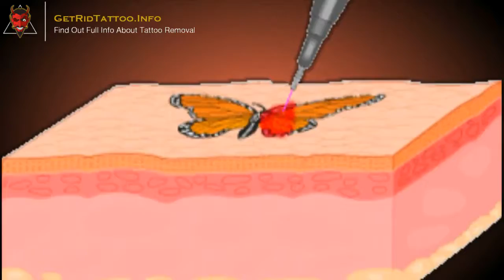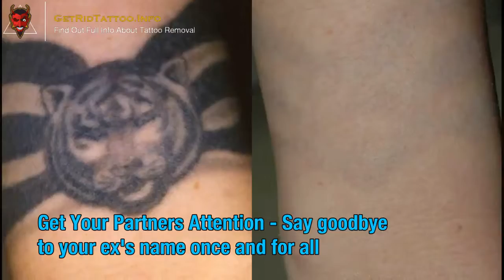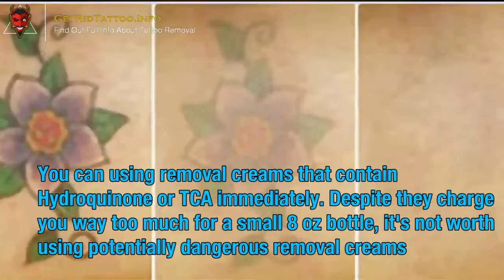How Much Is Laser Tattoo Removal – All you must to know about tattoo removing.